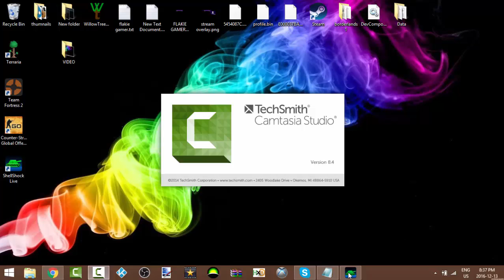IM GETTING BETTER!! (SHELL SHOCKLIVE)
I HOPE YOU GUYS ENJOY THE VIDEO PLEASE LIKE COMMENT AND SUBSCRIBE IF YOU WANT PLEASE TELL ME IN THE COMMENTS WHAT YOU WANT TO SEE NEXT AND IF YOU WANT TOO DO A 1V1 ON XBOX  SEND ME A MSG TOO MY GT : R4DEX X R3VOLU